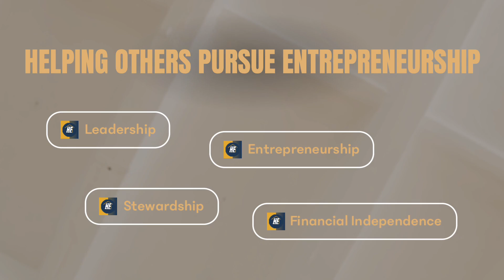The POWER of CLARITY: A Workaholic's Journey to Living out Her DREAMS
At the core of everything we do, we’re creating our own story and a life of freedom.

Our next guest is a recovering workaholic who has transformed her life and is now living out her dreams. In this episode, Rashidat shares her journey to clarity and how she shifted from a life of working tirelessly to finding fulfillment in doing work that she truly loves.

Through this inspiring interview, she shows us that it's possible to have a life of freedom, autonomy, and financial abundance without sacrificing our passions and creative outlets. As a successful entrepreneur, she shares her insights on how to create impactful work that aligns with our values and how to overcome the challenges that come with pursuing our dreams.

If you're someone who is feeling burnt out from work or struggling to find your purpose, this interview is a must-watch. Join us as we dive into the POWER of CLARITY and discover how to become a DREAM CATCHER.

As mentioned in the interview:
Dave Ramsey's book The Total Money Makeover

🔗Follow The House of Entrepreneurs